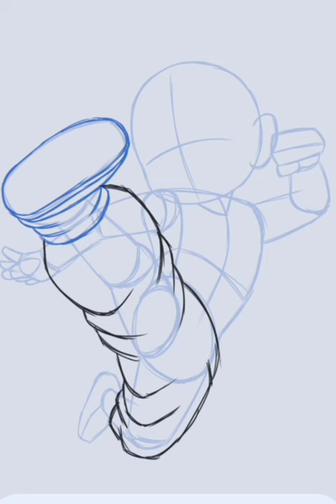How to Chaoz drawing. step by step. @Drwing2.2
How to Chaoz drawing. Chaoz drawing step by step.